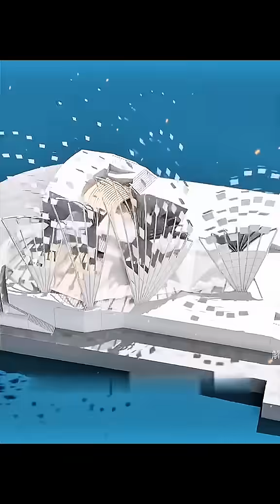How to Build the Sydney Opera House A Step-by-Step Animation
🌊 When stones are thrown into the sea, most build nothing.
But this one becomes a stage — a symphony of form, function, and light.**

Set against the shimmering waters of Sydney Harbour, this animated masterpiece reveals how an idea — simple as throwing rocks — can evolve into one of the world’s most iconic buildings: the Sydney Opera House.

This isn’t just architecture.
It’s a story of transformation, where land is born from water, crowds inspire design, and a single orange becomes the key to unlocking a legend.

We’ll take you through:

🔹 The beginning: How a sea square was built from stones — not just for people to walk on, but to feel the water, the sky, and each other.
🔹 The evolution: How steps became seating, platforms became stages, and a flat space rose into a layered world of movement and meaning.
🔹 The genius: The hidden geometry behind the sails — revealed through a brilliant metaphor: cutting an orange.
🔹 The revelation: How every curved shell is a segment of a single sphere — making construction possible, elegant, and revolutionary.

This isn’t just a building.
It’s a celebration of human creativity, where math meets art, and engineering becomes poetry.

✨ The roof doesn’t just cover — it sails.
🌀 The shells don’t just stand — they dance, reflecting sunlight like petals in the wind.
🌊 And the reflection? Not just beauty — it’s the building merging with its environment, becoming part of the water, the city, the sky.

From a crowded beach to a cultural icon — this is how one vision turned the sea into a stage.

💡 Lesson learned: The greatest architecture doesn’t dominate nature — it listens to it.
And sometimes, the answer to complexity lies in the simplest shape: an orange cut into slices.